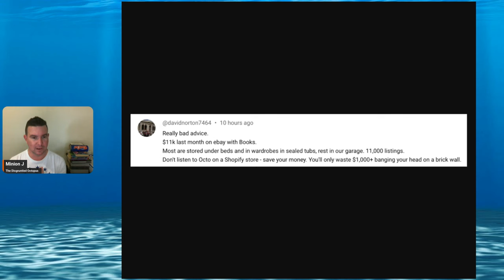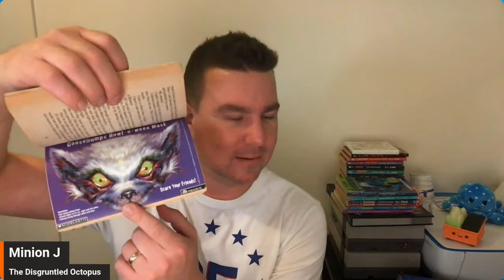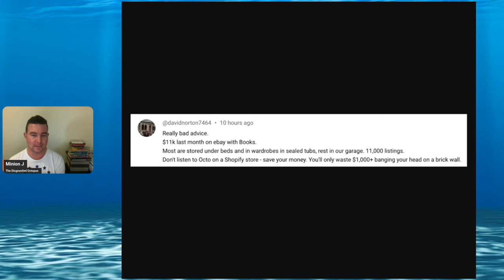I Give Really Bad Reselling Advice - Please Don't Listen to Me!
I am the Worst Reselling YouTuber - I Give Bad Advice!

A commenter recently called me out for giving out bad reselling advice - and quite rightly so...but have they bitten off more than they can chew?

Handheld Barcode Scanner

Sticker & Adhesive Remover (I use to remove stickers & labels from Video Game Cases)

Generic 4x6 Labels (for Label Printer - I use Dymo 4XL)

eBay dropshipping policy (same across all eBay platforms):